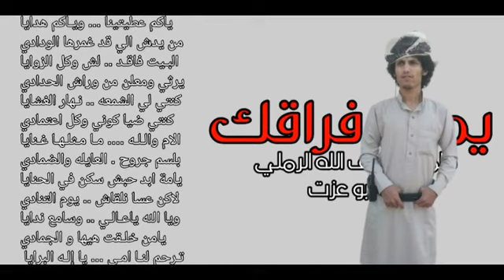حمر البلايا) كلمات ضيف الله الرملي محافظة مارب